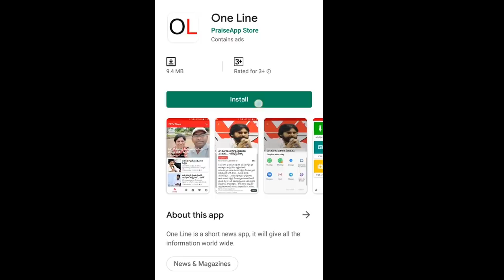AP CM Jagan 3 Capital For AP Decision Behind Person | జగన్ 3 రాజధానుల నిర్ణయం వెనక కీలక వ్యక్తి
జగన్ 3 రాజధానుల నిర్ణయం వెనక కీలక వ్యక్తి